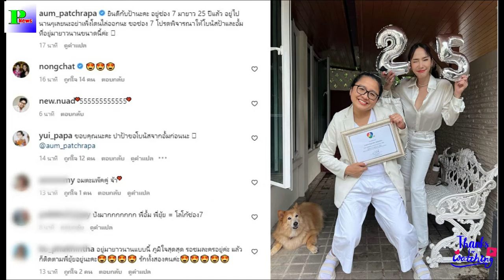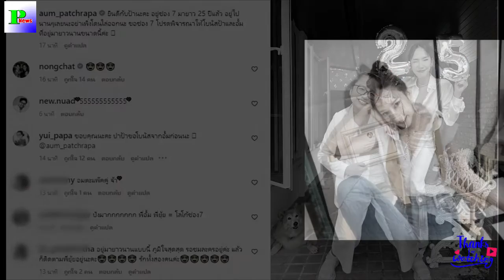อั้ม พัชราภา ประกาศชัดถึงช่อง7 หลังจงรักภักดีอยู่มานาน25ปี